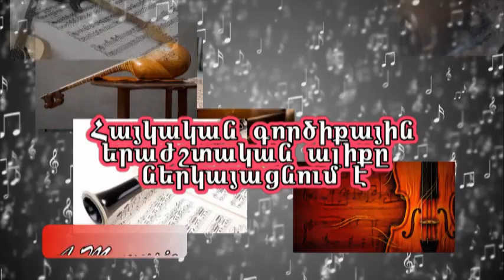Artur Avagyan( Artashat) - Pareghanak (Clarinet ) Արթուր Ավագյան - Պարեղանակ /կլարնետ/ Артур Авагян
Artur Avagyan( Artashat) - Pareghanak (Clarinet )
 Արթուր Ավագյան - Պարեղանակ /կլարնետ/